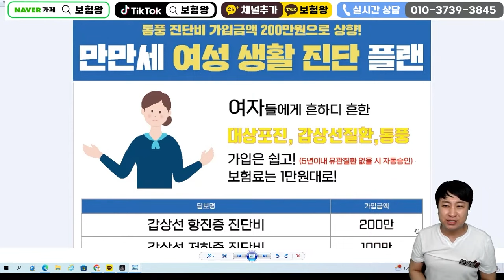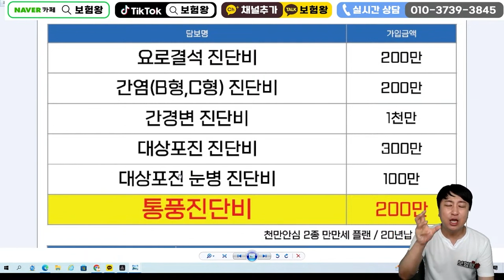국내최초!! 고지없이 가입되는 1만원대 미친건강보험!! (한시적특판)